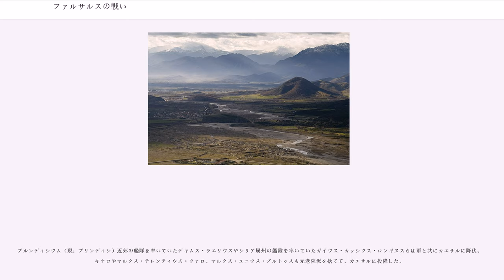ファルサルスの戦い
ファルサルスの戦い（ファルサルスのたたかい、伊：Battaglia di Farsalo）は、紀元前48年8月9日に、グナエウス・ポンペイウスらの元老院派とガイウス・ユリウス・カエサル率いるカエサル派の間で行われた戦いである。なお、表記はギリシア語表記で「マヒ・トン・ファルサロン」（）、ラテン語表記（Pharsalus）からパルサルスの戦い、ファルサロスの戦いとも呼ばれる。ローマ内戦中の最大の激戦となった戦闘であり、カエサル派が元老院派を破った結果、カエサルはローマの覇権確立へ大きく前進した。

紀元前49年1月10日、カエサルがルビコン川を越えてイタリア本土へ侵攻すると、ポンペイウスと元老院派議員はギリシャへ向けて撤退し、防衛のために軍備を整えた。カエサルはこれを追う前に、ヒスパニアやマッシリア（現：マルセイユ）といった元老院派の勢力を叩いて地中海西域の安定化を図った（マッシリア包囲戦、イレルダの戦い）。

カエサルは、西方属州のポンペイウス勢力を抑えた後、ギリシアに拠点を置くポンペイウスの本軍へ目を向けた。ポンペイウスは、大部分のローマ属州と同盟国に支えられた、優勢な軍勢と大量の艦隊を保持していた。

紀元前49年から紀元前48年の冬、カエサル軍と、少し後を進軍していたマルクス・アントニウスの軍はアドリア海を渡り、対岸のデュッラキウム（現・ドゥラス）で元老院派軍を包囲した。一方のポンペイウスは補給線を絶つことでカエサル軍が飢えることを狙った。カエサルはデュッラキウムの陣地を強襲するが失敗に終わり、テッサリアに追い込まれた（デュッラキウムの戦い）。元老院派軍はこれを追跡し、両軍はファルサルスで対峙した。

元老院派の軍は数では圧倒的であったが、経験でははるかに及ばなかった。ポンペイウス自身は食糧と資金不足で今にも陣営が崩壊しそうであったカエサル軍に対して、時間を稼いで磨滅させるべきと考えていたが、ポンペイウスの意見に賛同したのは海軍の指揮を取っていたマルクス・ポルキウス・カト（小カト）程度に留まり、元老院派の大半は弱っているカエサル派との決戦をポンペイウスに迫った。

中でも、マッシリアで敗退したルキウス・ドミティウス・アヘノバルブスは「戦闘を避けている」「王の中の王、アガメムノン」（共に独裁者の意味）とポンペイウスを罵り、イレルダで敗退したルキウス・アフラニウスは「ヒスパニアで敗退した時には買収されたと弾劾されたのに、その自分を買収した商人（カエサル）を相手に戦わないのか」と迫り、ポンペイウスはカエサル軍との決戦を決意するに至った。

元老院派は既に勝利を見越して、メテッルス・スキピオやドミティウスらは官職を巡って言い争いを始めた他、マルクス・トゥッリウス・キケロは陣営内を求められもしない冗談を言って回る始末であったが、決戦前に元老院派の騎兵部隊司令官ティトゥス・ラビエヌスが会議で「勝利を得るまでは戦場を離れない」と決意を述べて、元老院派は戦意を再び引き締めるに至った。

このときカエサルが保有していた軍団は以下の通りであった。

第9軍団などのカエサル子飼いの兵士達は、デュッラキウムの戦いやそれ以前の戦いで無様な敗北、銀鷲旗を奪われるなどの多くの失態を犯していたが、あえてカエサルは罰しなかった為、職業軍人としてかなりの恥辱を感じており、それを挽回しようとかなり意気が上がっていた。

双方の指揮官は敵軍の側面を衝いた側が勝利できると認識しており、双方とも側面の攻撃と防御に注力した。カエサル軍はエニペウス川を左翼として布陣し安全を確保したため、カエサル軍右翼の攻防が焦点となった。

カエサル派は、川沿いの左翼部隊の指揮をマルクス・アントニウス、中央部にグナエウス・ドミティウス・カルウィヌス、最精鋭の第10軍団を中心とした右翼部隊はカエサル自らが指揮を取り、プブリウス・コルネリウス・スッラに一部の部隊を任せた。また、元老院派左翼部隊の中核を成す騎兵部隊に対抗する為に、コホルス6個大隊から構成される予備の第4戦列を右翼部隊の後方へ配置した。

元老院派はポンペイウス自身がアントニウスと相対する右翼を担当、優勢な騎兵による側面攻撃を企図し、正面にメテッルス・スキピオ指揮下の軍団兵、左翼に騎兵および投石兵と弓兵を配置した。元老院派軍の左翼はドミティウスが率い、左翼部隊の中核となる騎兵部隊は、カエサルのレガトゥス（総督代理）を長年務めてその戦略をよく知っていたラビエヌスが指揮...